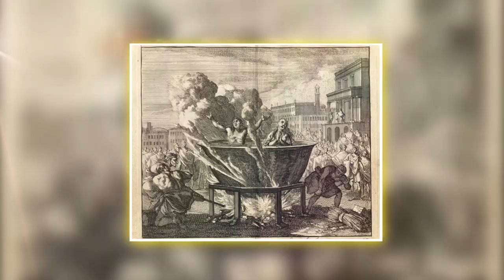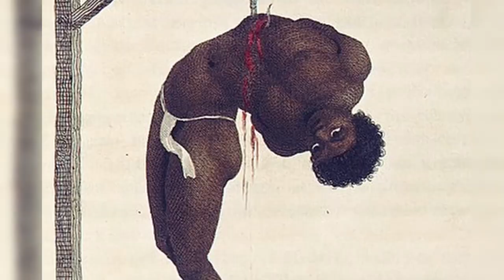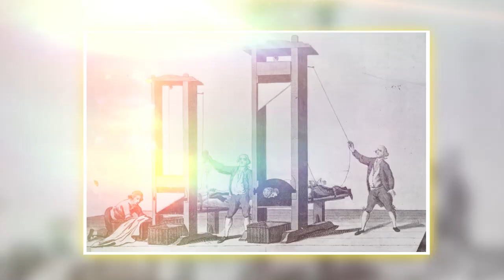The Most INSANE Punishments During The Reign Of Ivan The Terrible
In today’s world, the word "Terrible’" can be used to characterize just about anything, from an especially unpleasant dinner to a natural disaster that claims the lives of millions of people. When it was a moniker for the Russian tsar Ivan IV in the 16th century, the word evoked images of a mighty and fearsome leader.